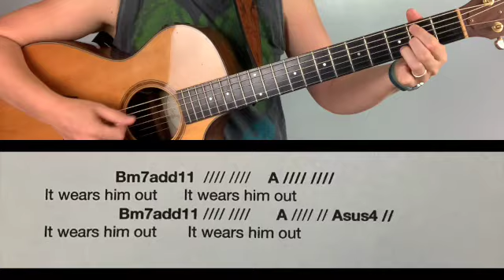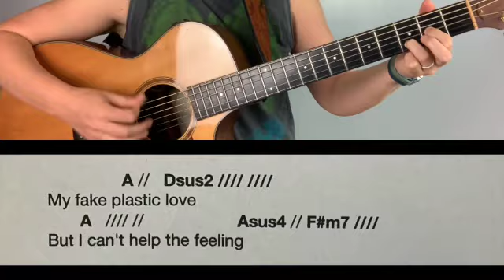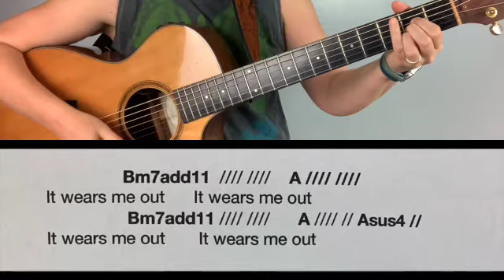Fake Plastic Trees: Radiohead Guitar Play-Along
A split screen demonstration of the chords, lyrics, and strumming for "Fake Plastic Trees" by Radiohead on guitar in the original key of 'A.'